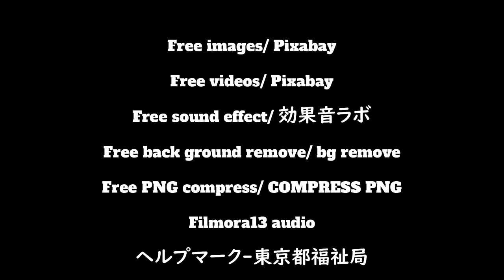全て無料素材で創られています!! ハートのヘルプマーク 47th